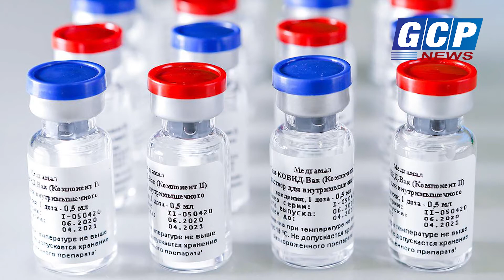Khabar Desh Videsh Ki 24-10-2020 | Global Top News in Hindi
1.अब अमेरिका के चुनाव में भी कोरोना की 'मुफ्त वैक्सीन' का दांव, जो बाइडेन ने किया वादा
2.यूएस नेवी का विमान अल्बामा में क्रैश, 2 पायलटों की मौत
3.100 भारतीयों पर रूसी कोविड वैक्सीन Sputnik V का होगा परीक्षण, DCGI की मंजूरी
4.डॉनल्ड ट्रम्प और जो बिडेन के बीच फाइनल प्रेसिडेंशियल डिबेट जारी
5.अमेरिका के विदेश और रक्षा मंत्री अगले हफ्ते आ रहे भारत
6.शराबबंदी को लेकर चिराग पासवान का CM नीतीश पर वार, बोले- बिहारियों को बनाया जा रहा तस्कर
7.पीएम मोदी के भ्रम फैलाने के आरोपों पर तेजस्वी का पलटवार, कहा, 'हम तो अदना सा ठेठ बिहारी हैं'
8.आर्टिकल 370 को लेकर महबूबा मुफ्ती का PM मोदी पर हमला - 'हर जगह फेल हो जाते हैं तो कश्मीर aur article 370 yaad ata hai.
9.बिहार में PM की रैली पर ओवैसी का निशाना- दो घोड़ों पर सवार हैं पीएम, unhone kaha ki LJP का जिक्र क्यों नहीं किया?
10.बिहार के बाद तमिलनाडु और मध्यप्रदेश ने भी किया मुफ्त कोरोना वैक्सीन का वादा .
11.बिहार के उप मुख्यमंत्री सुशील मोदी कोरोना पॉजिटिव हुए, अस्पताल में भर्ती
12.GST और लॉकडाउन के चलते बीड़ी कारोबार की कमर टूटी, भुखमरी की कगार पर हैं बीड़ी श्रमिक
13.RJD की सभाओं में हमेशा उमड़ती है भीड़, लेकिन वोट नहीं मिलते, PM बदल देंगे चुनावी माहौल
14.अमेरिका में कोरोना पर चुनावी जंग, देखें कैसे भिड़े बिडेन और ट्रंप
15.गुजरात me पीएम मोदी ने किया गिरनार रोप-वे का उद्घाटन, बोले- वर्ल्ड क्लास सुविधा से बढ़ेगा पर्यटन
Ab khabre khel kood ki
16.IPL में कैसा होगा आगे का सफर:प्ले-ऑफ में 3 टीमों की जगह लगभग पक्की, KKR समेत 5 टीमें चौथे नंबर की दौड़ में
17.मुंबई ने चेन्नई को 10 विकेट से हराया:CSK पहली बार लीग में 8 मैच हारी, प्ले-ऑफ की राह मुश्किल; मुंबई टॉप पर
18.शुरू हुईं नेहा कक्कड़ और रोहन प्रीत सिंह की शादी की रस्में, सामने आई मेहंदी और हल्दी सेरेमनी की पहली झलक
19.कंगना रनोट के खिलाफ एक और FIR:कंगना रनोट पर लगा न्यायपालिका के अपमान का आरोप, एक्ट्रेस के खिलाफ 10 दिन में तीन एफआईआर दर्ज हुईं

Edit